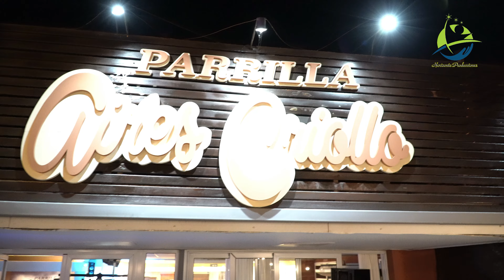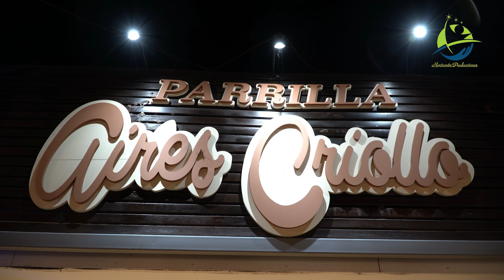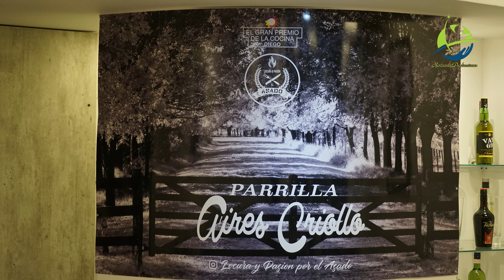Parrilla Aires Criollos - San Genaro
Locura y pasión x el asado
Diego Falciglio "Canal 13"
David Aquino "El Rey"